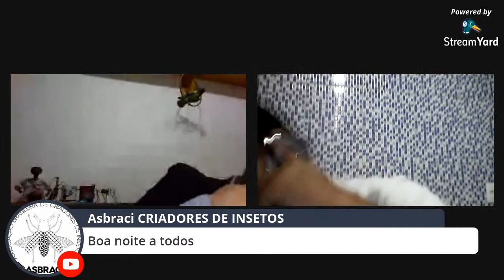Criação de Tenébrios